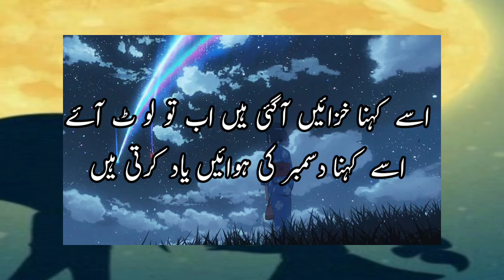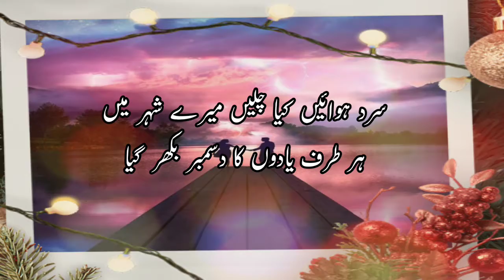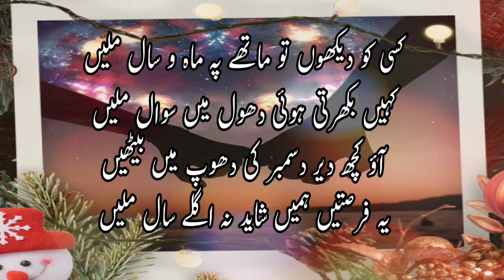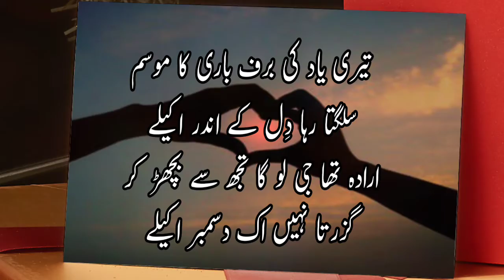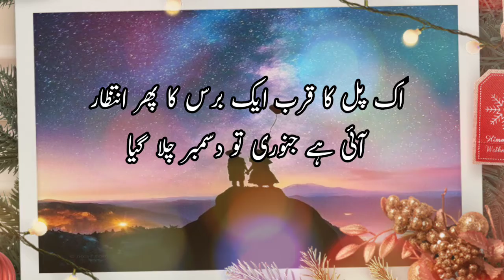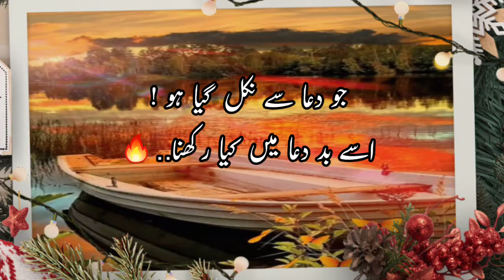December Urdu Poetry | Sard Hawa Kya Chali | Sad Urdu Poetry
December Poetry
December Shaeri
Urdu Poetry
Poetry Collection
Love Poetry